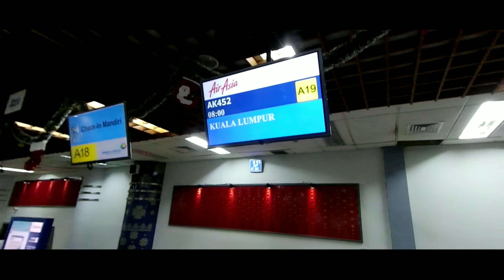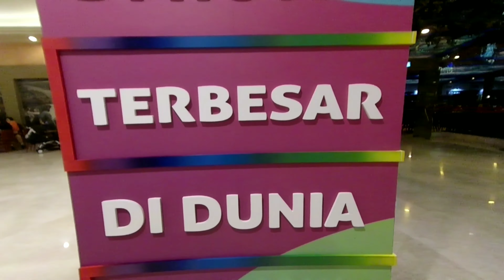Holiday to Kuala Lumpur ( First World Hotel) - chapter 1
Liburan Ke Kuala Lumpur dari tanggal 27/12/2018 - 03/01/2019
Hotel First World

Alat Dokumentasi :
- Action Cam Yi Lite
- Kamera DSLR Nikon D3100

Backsound 1 : Marshmello - Summer
Backsound 2 : Fredji - Happy Life